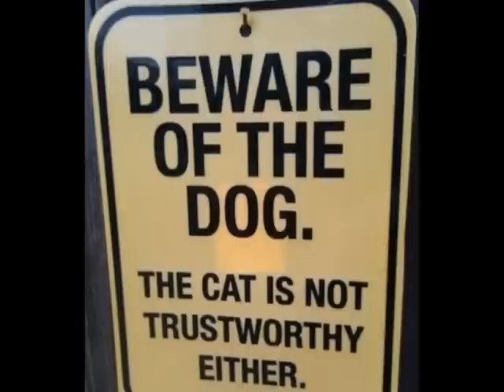try not to laugh or grin while watching this